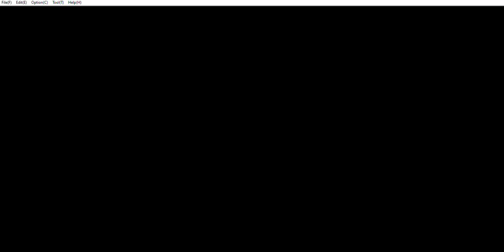Tecmo Super Bowl (1967) Season NFL Playoff Packers Vs Rams